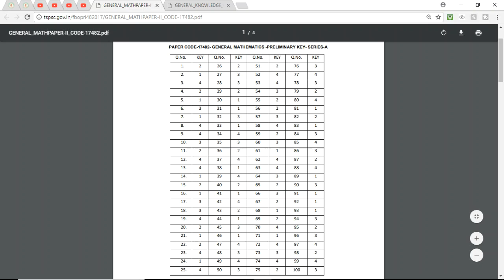forest beat officer official key from tspsc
forest beat officer official link tspsc website;